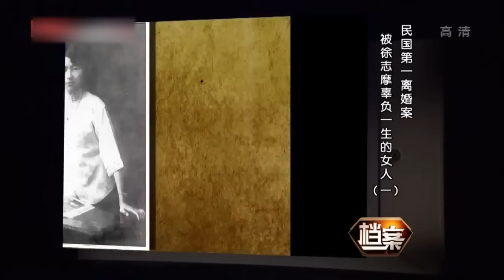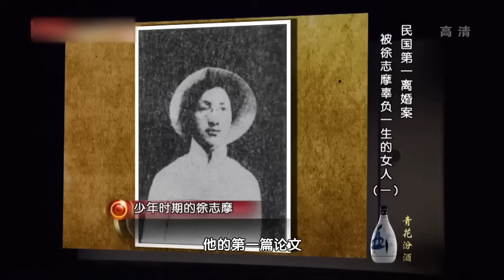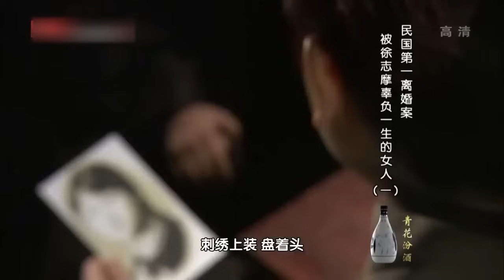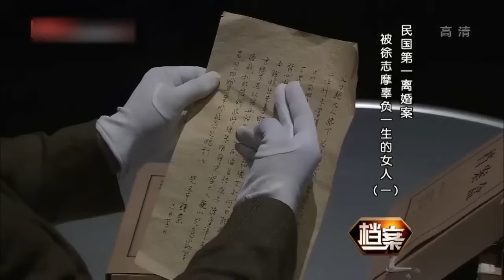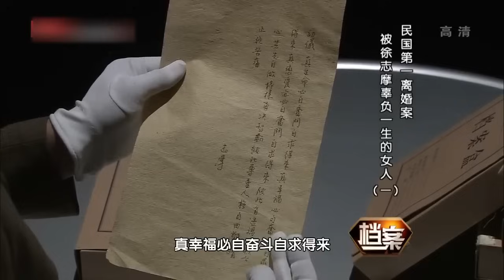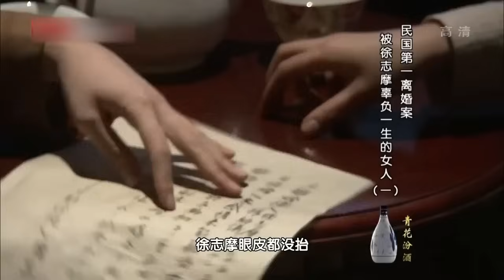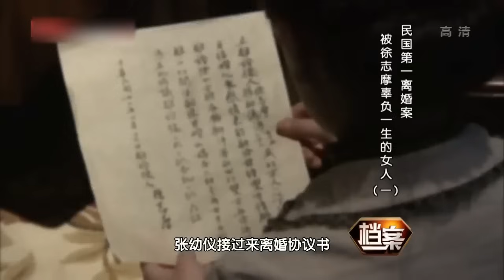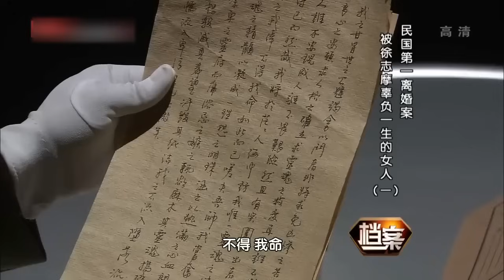民国第一离婚案，被徐志摩抛弃的张幼仪，只因丈夫爱上了林徽因，88岁去世后，墓碑上刻4个大字，徐志摩看了肯定不敢抬头